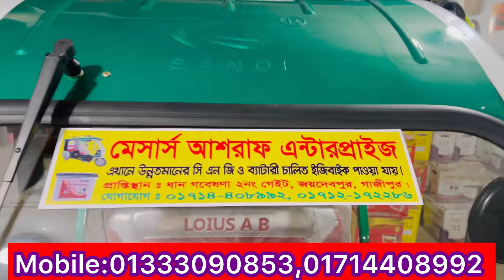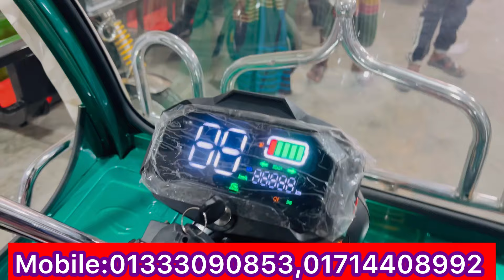2024 সালের অরিজিনাল চায়না মিনি বোরাক গাড়ির দাম 😱😱। আশরাফ এন্টারপ্রাইজ জয়দেবপুর ,গাজীপুর।